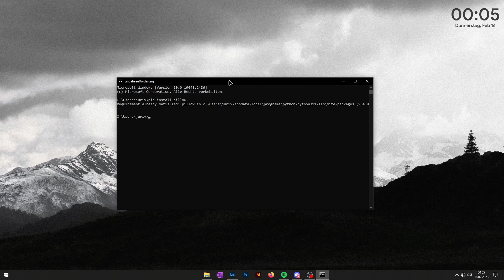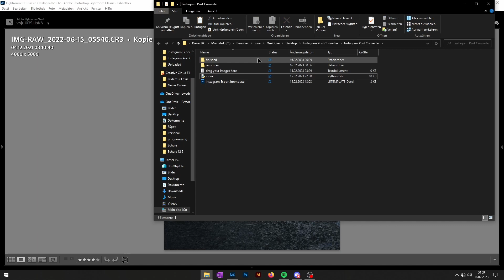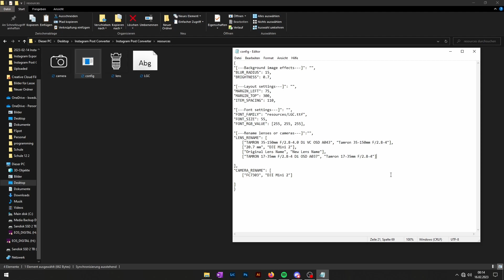Convert YOUR photos to FANCY INSTAGRAM POST in 0.1 SECONDS (automatically reads metadata)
I am using the python library pillow to read the metadata such as camera model, camera lens, iso, shutter speed, aperture, and zoom. With pillow I also blur the image, lower exposure and add the fonts. If you want to modify the code, please do so. I have documented it as best as I can!

Detailed explaination on my website aswell!

Timestamps:
0:00 - Intro
0:21 - Setup and installation
1:14 - Lightroom export preset
2:04 - Rename lenses and cameras
2:50 - Outro